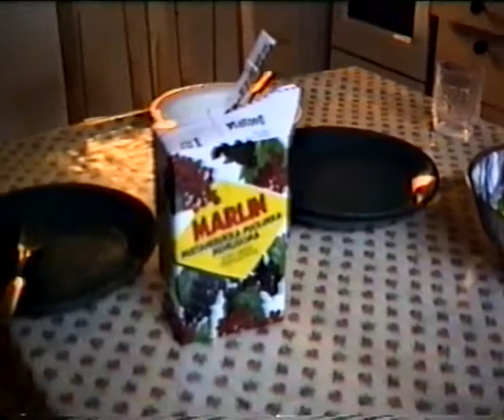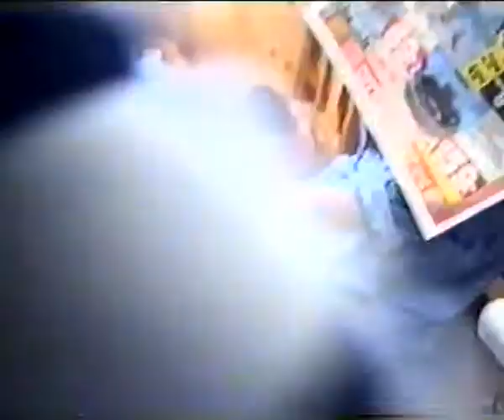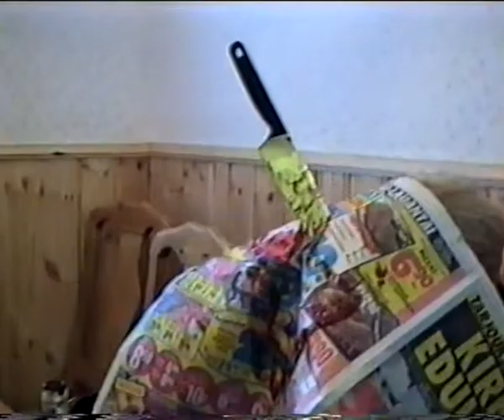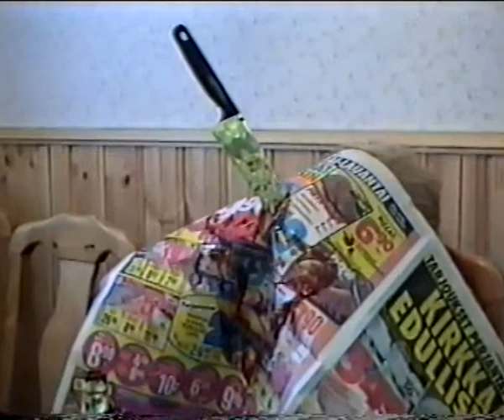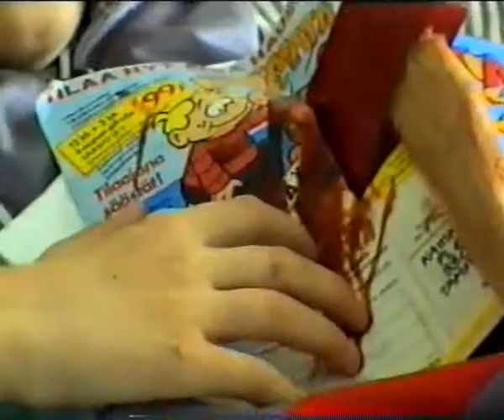Sabotator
Sabotator is one long movie about a serial killer who invades peoples homes, kills everyone inside, lives in the house and eats everything from the fridge.

When the killer meets his dad, who is even crazier and more vicious, a battle of titans begins!